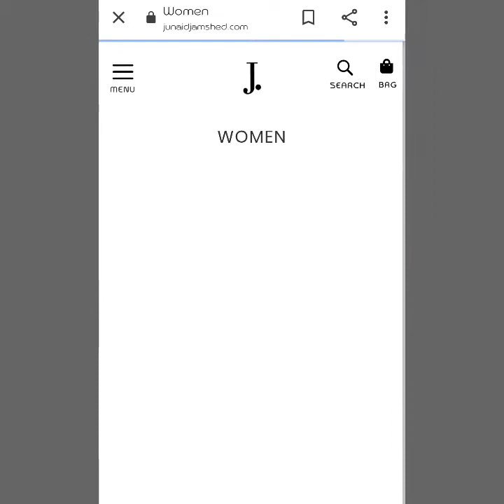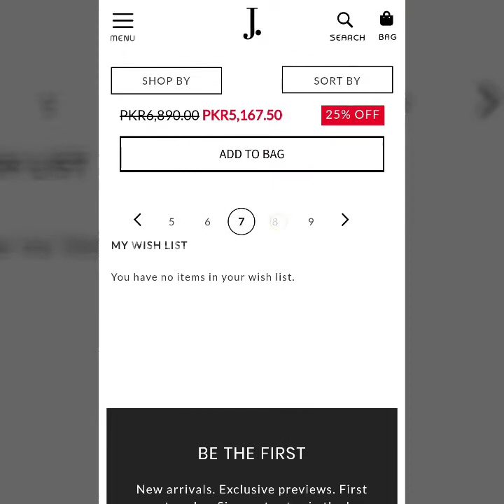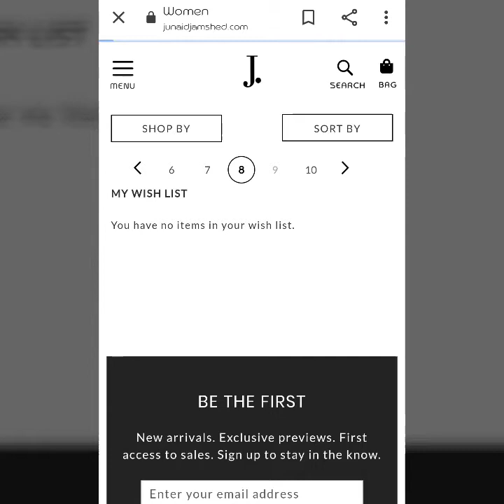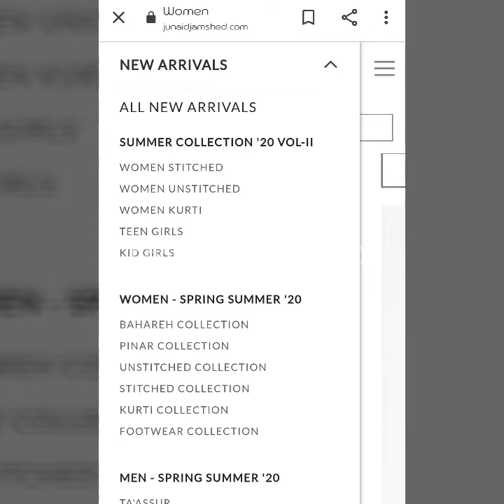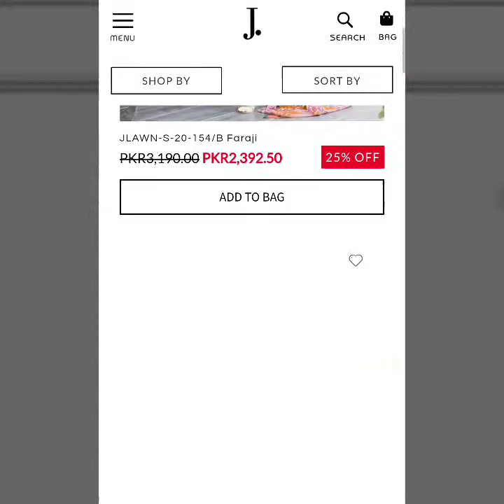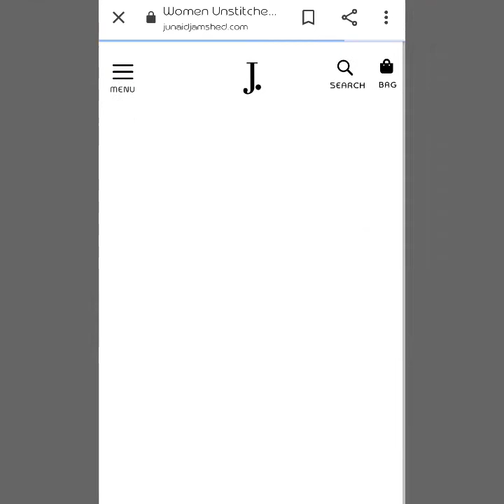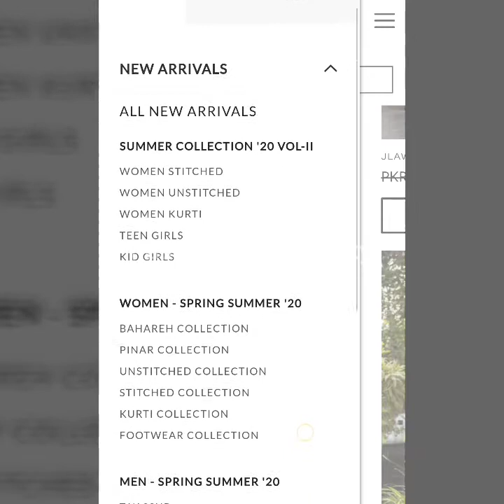J. Summer Sale Flat 25% Off on New arrival - J. Lockdown Sale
j. sale 2020 lawn,
j. sale 2020 online,
j. sale shopping,
j. sale 2020 with price,
j. sale 2019 with price online,
j. sale 2020,
j. sale 2020 online shopping,
j. sale 23 march 2019,
j. sale august 2019,
j. sale april 2020,
j. sale april 2019,
j. sale alerts,
j balvin sale a la calle,
j maury sale a bailar,
j quiles sale a vacilar,
j balvin sale el sol,
j c b sale,
j balvin sale del closet,
se te sale j balvin,
sale sin miedo j balvin letra,
j balvin sale del hospital,
canciones donde sale j balvin,
sale a bailar j maury,
j. sale collection,
j. winter clearance sale 2020,
j cars for sale,
j. winter clearance sale 2019,
j.clothing sale,
j. clearance sale,
j c b for sale,
j. summer clearance sale 2019,
j. sale december 2019,
j. sale date,
j dot sale,
j.dresses sale 2019,
j dot winter sale,
j.dot sale 2019,
j. pakistan day sale,
j dot ki sale,
j. end season sale 2019,
j alvarez sale el sol,
j'fais du sale everyday,
j quiles sale el sol,
j balvin apenas sale el sol,
j balvin sale en un video,
e&j gallo sales,
je fais du sale,
j'fais du sale parole,
j&g sales,
j&g sales sks,
cz 82 j&g sales,
j house sale,
j hope sale de bts,
j. sale in pakistan,
j. sale in march 2020,
j. sale jan 2020,
j. sale january 2020,
j.jamshed sale 2020,
j. jamshed sale,
j j sale,
j. sale kurti,
j. sale karachi,
j kamdar rajkot sale 2018,
j kamdar rajkot sale 2019 date,
j'fais du sale koba,
j. sale last date 2020,
j. sale lawn 2020,
j. latest sale,
j. lawn sale 2019,
j'arrête le sale,
j mena sale volando letra,
j balvin sale de la depresion,
j'suis dans l'sable,
j. sale march 2020,
j. sale march,
j. sale march 2019,
j. sale makeup,
j. sale march 2020 with price,
j. 23 march sale 2020,
j.makeup sale 2020,
j. 23 march sale 2019,
j. sale november 2019,
j sale on n poppin,
j. sale on 23 march 2019,
j. sale on 23 march 2020,
j. sale on unstitched,
j. sale october 2019 with price,
j. sale october 2019,
j. sale online,
j. sale online 2020,
j. sale pakistan,
j. sale perfume 23 march,
j. sale 2020 perfume,
j.pret sale 2020,
j. pakistan sale 2020,
j.perfumes sale,
j. pakistan day sale 2020,
j'ai un sale mood parole,
j.p. morgan sales and trading,
j'raconte ma sale vie,
salem r j kutty prakash,
j r cambridge school salem,
j. sale september 2019,
j. sale summer,
j. sale shirts,
j. sale summer 2020,
j. sale summer clearance 2019,
j. sale sale,
j. sale 2020 summer collection,
j s hospital salem,
sales j&t,
j'ai un sale mood,
j hope sale con una chica,
j'ai un sale caractère,
j mena sale volando,
j'veux du sale,
video donde sale j balvin,
j. sale winter clearance,
j. sale winter 2020,
j. sale winter clearance 2020,
j. sale 2019 with price,
j.winter sale,
j.winter sale 2019,
j. sale 19 march 2020,
4-j horse sales,
j. sale 50 off,
j. sale 50,
j. 50 off sale 2020,
j. 50 off sale 2019
j. summer collection 2020,
j. summer collection 2020 vol 1,
j. summer collection 2020 vol 2,
j. summer collection 2019,
j. summer collection 2019 vol 2,
j. summer collection 2019 vol 1,
j summer collection by zk,
j dot summer collection 2020,
j dot summer collection,
j. new summer collection 2020,
j. new summer collection,
j. summer collection online,
j. summer collection sale 2019 with price,
j. summer collection sale 2019,
j. spring summer collection 2020,
j. summer collection vol 2,
j. summer collection volume 1,
j. summer collection volume 2,
j. summer collection 2020 with price
j. summer collection 2018 sale,
j dot summer sale
j. eid collection 2019,
j.girls eid collection 2019
j.i,
j.cole,
j.i.d,
j.i proud of me lyrics,
j.fla,
j.crew,
j.l,
j.c
j. cole type beat,
j. fla,
j. geils band,
j. holiday,
j. lo,
j. alvin,
j. alvarez,
j. allen hynek,
j. aubrey,
j. anthony,
j. anthony brown,
j. asmr,
j. addo,
a j. cook,
a j star,
a.j green,
a j news,
a j company,
a j cole,
a j star new song,
a.j.o,
j. brown,
j. balvin bad bunny,
j. balvin - rojo,
j. boog,
j. balvin blanco,
j. brown moon
j. cole interview,
j. cole power trip,
j. cole album,
j. cole 1985,
j. cole freestyle,
j. cole instrumental,
cj. so. cool,
c j.=h hk'5h p,
c j. 7,
cj.walker,
c j. box,
c j.spjlu,
j. dilla,
j. d. farag,
j. diggs,
j. dunn,
j. dash,
j. d. souther,
j. davis,
j. dash wop,
dj. song,
dj. afro,
d j.movie,
d j.aajam sisai .dj,
dj. ab,
dj. 2020,
dj. gana,
d j.video,
j. edgar